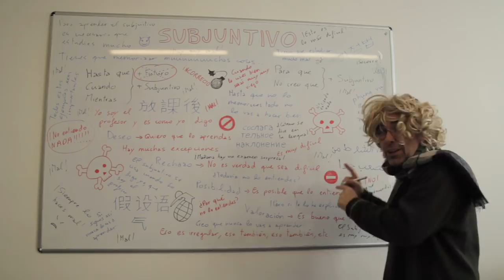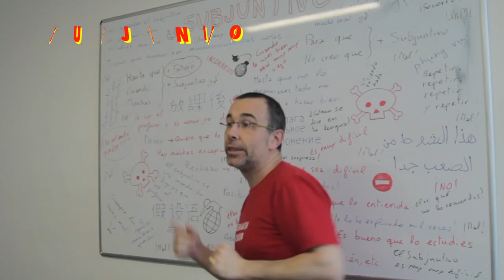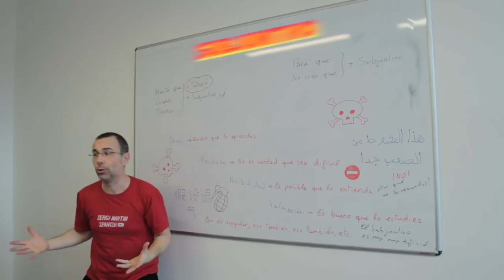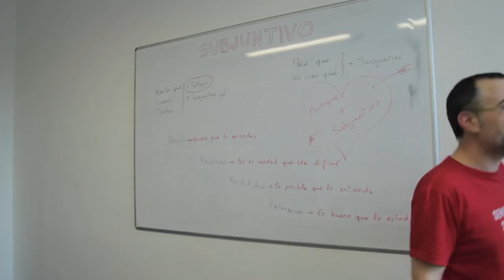🎤Canción DESPACITO de Luís Fonsi a [ritmo]🎸 de SUBJUNTIVO 🤣 ft Sergi Martín Spanish.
SUBJUNTIVO. Parodia de DESPACITO de Luís Fonsi. Activa los subtítulos y ¡canta conmigo! Canción LLENA de subjuntivos para practicarlos con una sonrisa.🤣

Canción grabada en el estudio de mi gran amigo Montxo Burgos: GROOVELAND Valencia.

Vídeo grabado en mi clase, en la escuela de español donde trabajo, eŠko, Praga.

Todo eso me ayuda a hacer más vídeos para aprender español y muchas cosas más.

Y si aprendéis esto, todo esto,
vais a usar bien el subjuntivo.
Sí, sabes que ya llevo tiempo estudiándolo
Tengo que aprender subjuntivo hoy
Vi, que nunca he aprendido a usarlo bien
Muéstrame su uso por favor
Tú, tú eres la gramática que yo no sé
Lo voy estudiando pero yo no sé
No puedo aprenderlo no tiene sentido
Ya, ya no entiendo nada hoy estoy fatal
Todos los alumnos estamos igual
Esto hay que estudiarlo sin ningún apuro
Subjuntivo
Quiero que aprendas esto despacito
Deja que te diga cosas al oido
Para que te acuerdes si no estás conmigo
Subjuntivo
Me gusta que estudies esto despacito
Dile a tu profe que te lo repita
No creo que digas “no lo necesito”
Quiero saber cómo se usa
Quiero dominarlo
Que esto salga por mi boca
Casi casi sin pensarlo
Quiero que aprendas su uso y que lo domines
Hasta que estés contento
Y que veas que tú puedes
Hasta que, cuando y mientras
no van con futuro
Para que y no creo que
van con el subjuntivo
¿Expresas un deseo? Es subjuntivo
¿Expresas un rechazo? Es subjuntivo
Si algo es posible. Es subjuntivo
Hacer valoración. Es subjuntivo
Quiero que lo aprendas: es un deseo
No es verdad que: es un rechazo
Pasito a pasito, suave suavecito
Lo estás entendiendo, poquito a poquito
Si algo es posible o si es bueno
Es posibilidad o valoración
Lo estás aprendiendo, poquito a poquito
Y aunque te parezca que es un rompecabezas…
Aunque y subjuntivo es muy buena pareja
Subjuntivo
Subjuntivo
Quiero dominarlo
Subjuntivo
Vamos a practicar el subjuntivo
Para que tú veas que es facilito
Hasta que lo aprendas yo te lo repito
Si algo es posible: posibilidad
Si algo es bueno: es valoración